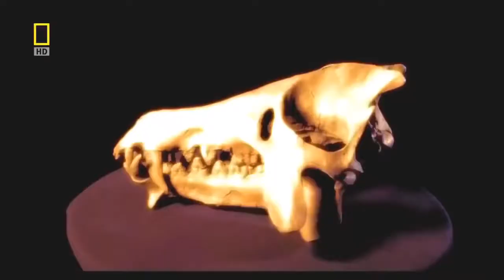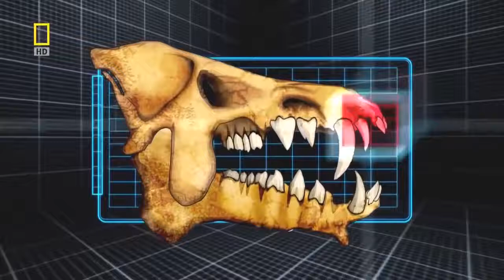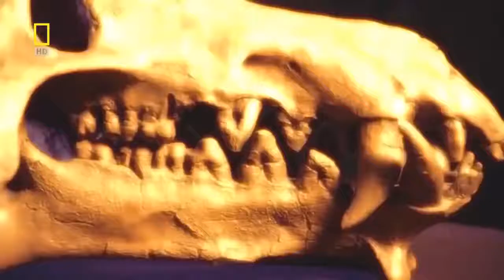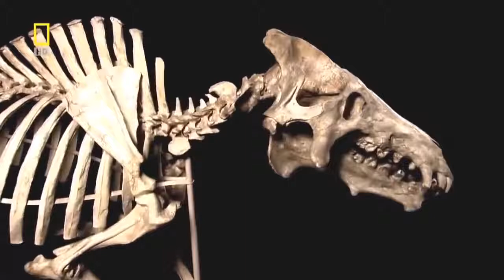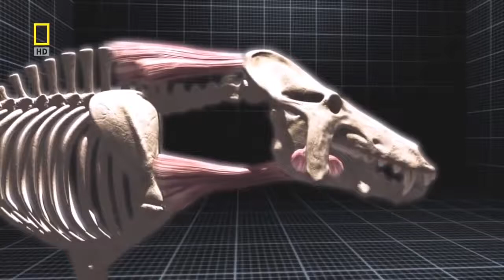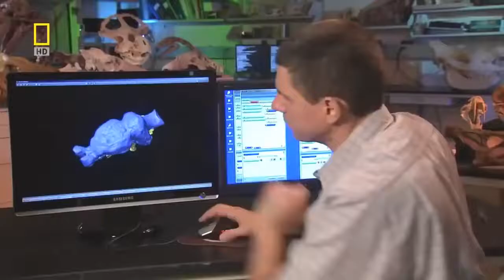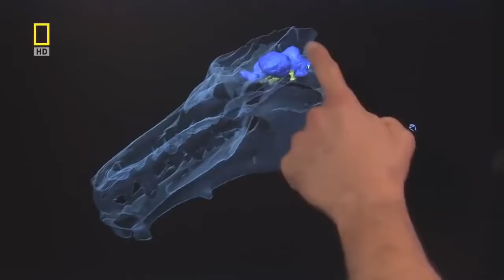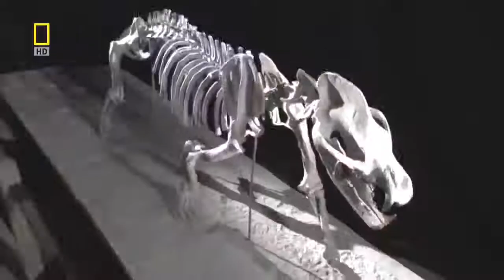National Geographic Documentary - Prehistoric Predators Wildlife Animals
Prehistoric Predators was a 2007 National Geographic Channel program based on different predators that lived in the past, including Smilodon and Megalodon.